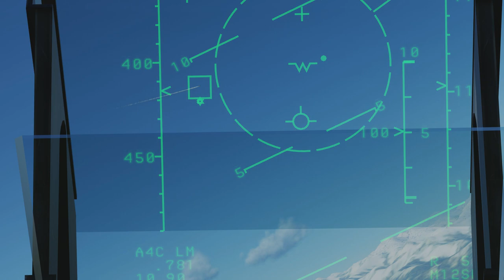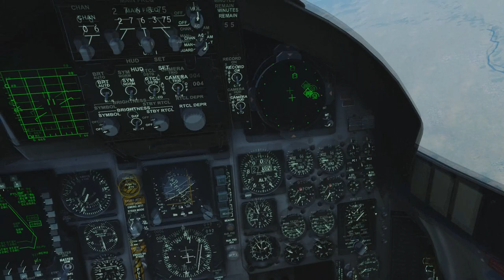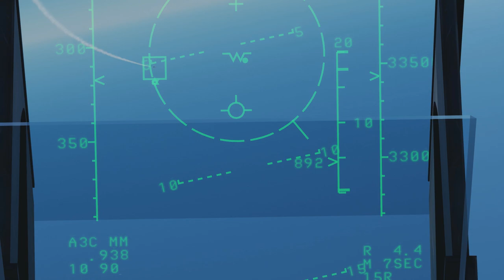DCS: World 2.5 - Georgian war F-15C campaign - Mission 14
My second favorite pasttime is dodging Gadflies (see mission 6 of the built in campaign), the first being chased by mig31s. :D
I am looking forward to the conclusion of the campaign!

Thanks for the tip on the 2.5, worked like a charm.